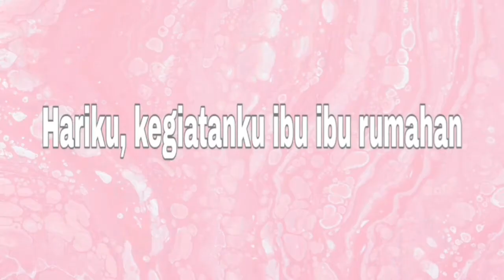Alhamdulillah masih bisa Sholat Idul Adha berjamaah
Tayang tanggal 20 Juli 2021